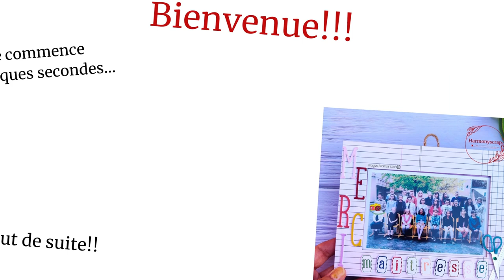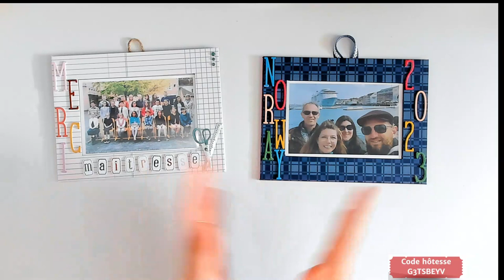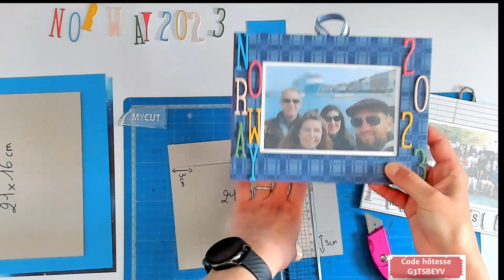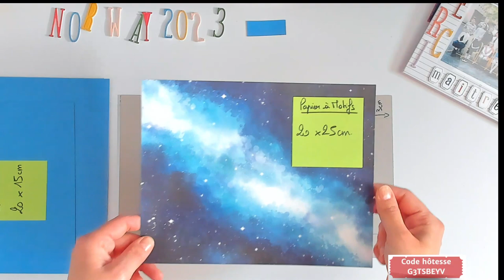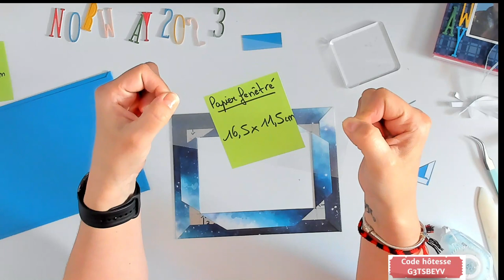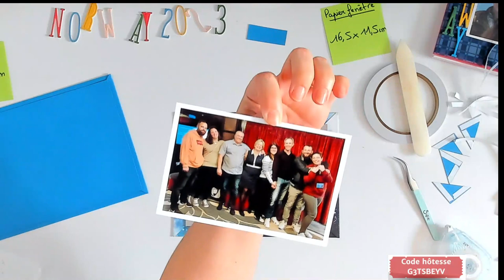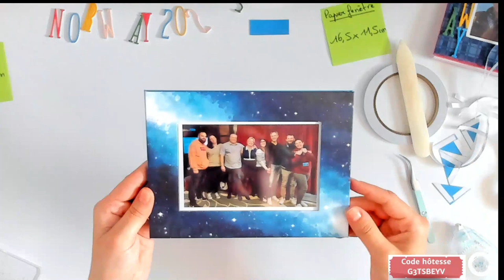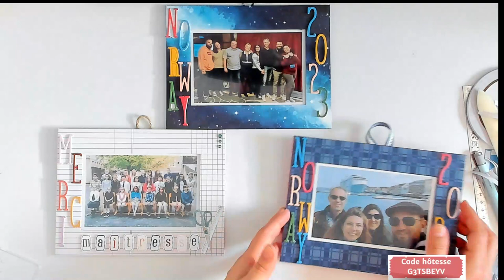Cadre photo avec "Odyssée vers les étoiles" Stampin'Up!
Take care!